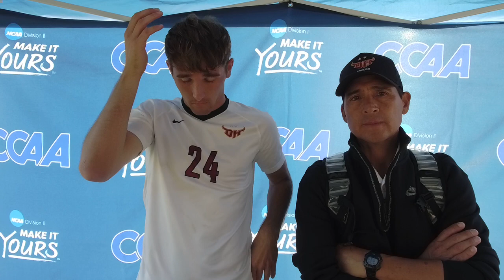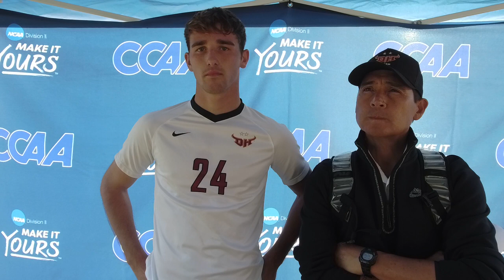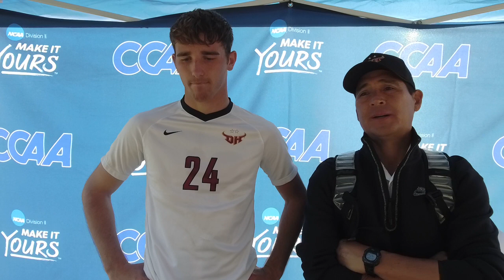CCAA MSOC Tournament Postgame with Cal State Dominguez Hills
Postgame interview with Cal State Dominguez Hills' head coach Eddie Soto and sophomore Zane Baumgardt after the Toros advanced to the CCAA Men's Soccer Championship.